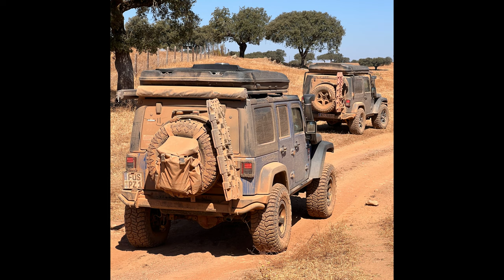Portugal - Offroad Overland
Portugal von Osten an die Atlantikküste und über die Extremadura wieder zurück